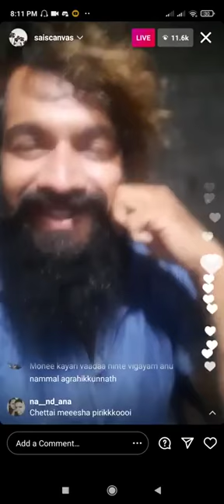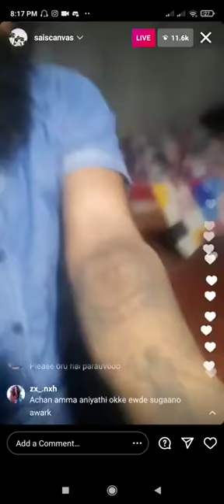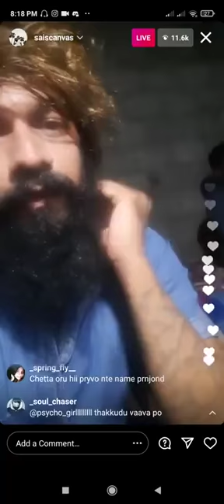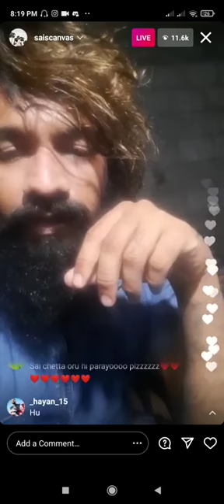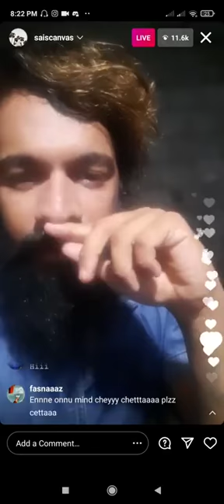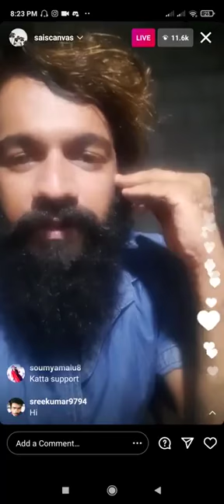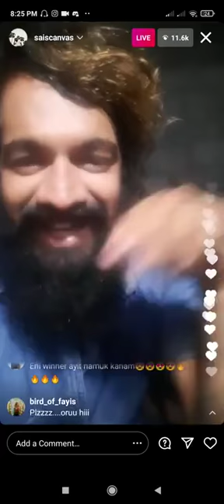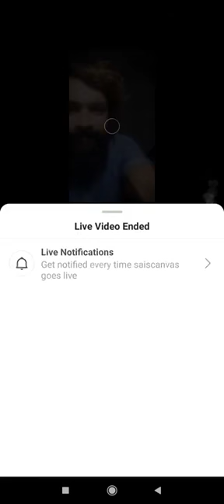പുറത്തെ സപ്പോര്‍ട്ട് കണ്ടപ്പോള്‍ കരഞ്ഞു പോയി! സായി ലൈവില്‍! Sai vishnu Live | Biggboss malayalam